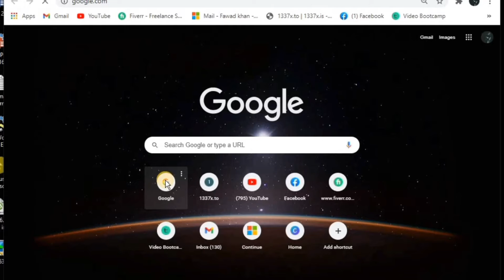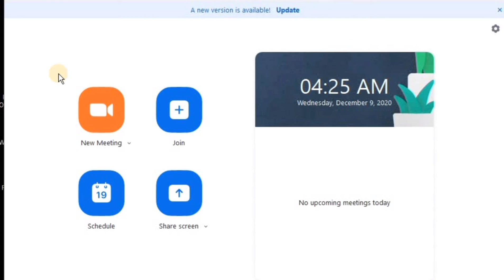How to Download, Install and Sign in Zoom App For Online classes Or Meetings |Guidance Step By Step